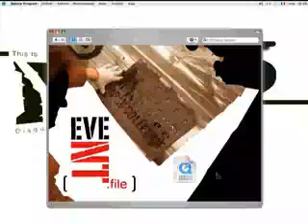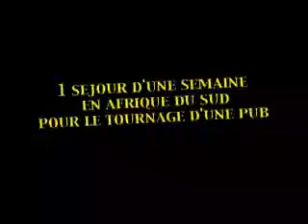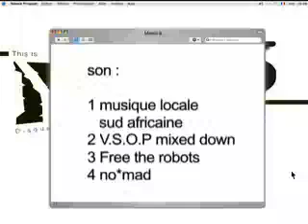Magic freesbee : Spin Collectif Net Video magazine 5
Le disque de rue parisien.

Chaine officielle de End Of The Weak France